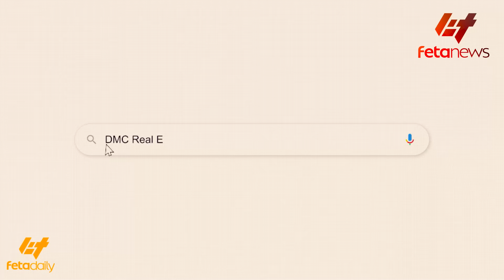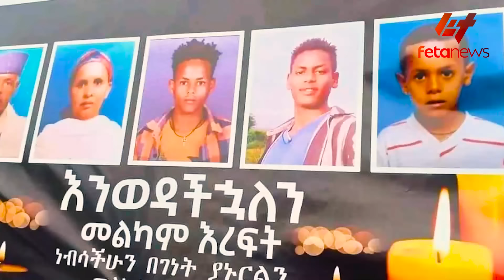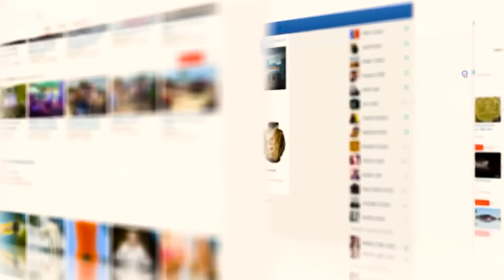Ethiopia - የጃልመሮ መፈንቀል! ሸኔ ተበተነ?፣ ኢትዮጵያ ተከሰሰች፣ በደመራው እለት አሳዛኝ ግድያ፣ በሊባኖስ ያሉት ተስፋ ቆርጠዋል፣ ድርድሩ አልተሳካም